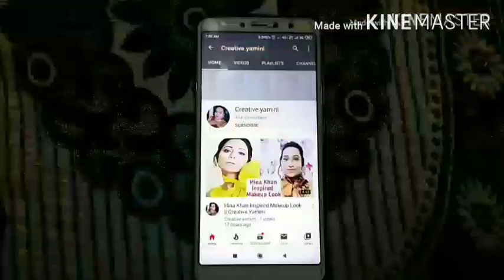Rashmi Desai Inspired Makeup Look || Creative Yamini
Kiss Beauty Long lasting Make Up Fixer Primer  - 160 ml

Blue Heaven High Coverage Foundation With Primer & SPF 50 ! PA+++ (Caramel Mocha) + Free Beauty Blender Foundation

 Lakme 9 to 5 Flawless Matte Complexion Compact

 ADS Meet Matte Banana Powder Compact

 Maybelline Lash Sensational Mascara 10 ml